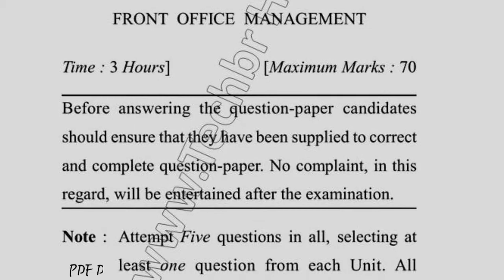BHM 5th Sem Front Office Management Question Paper